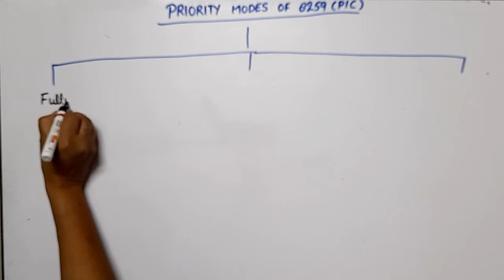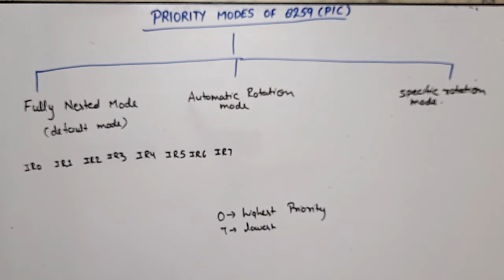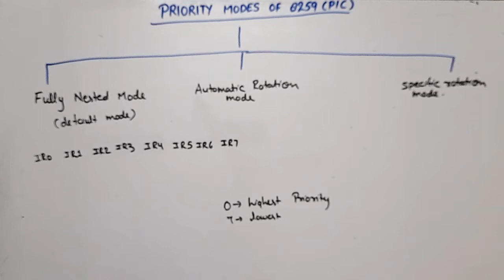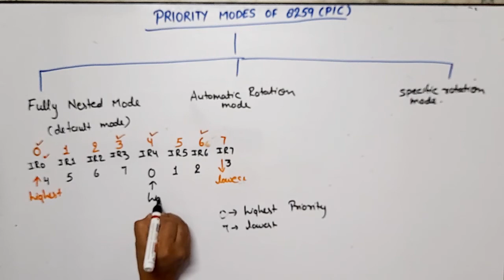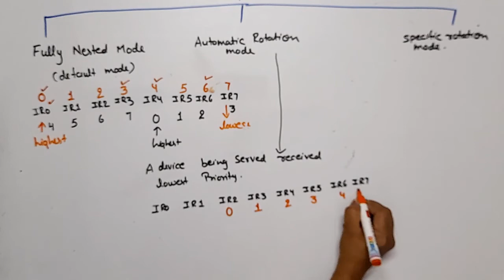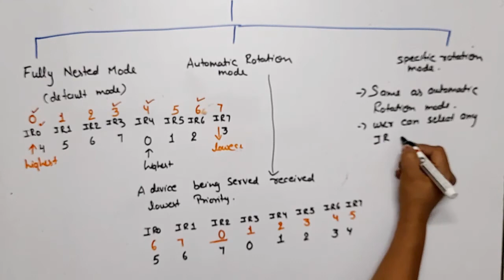Unit 3 L12.3 | Modes of 8259 | Operating Modes of 8259 | Priority Modes of 8259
priority Modes of 8259
operating Modes of 8259